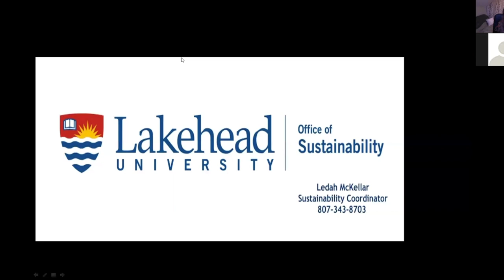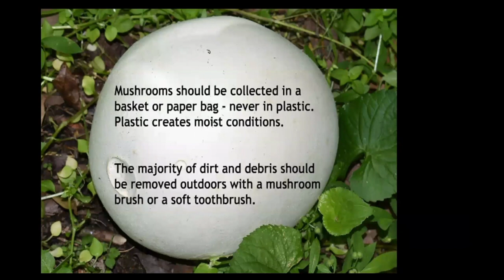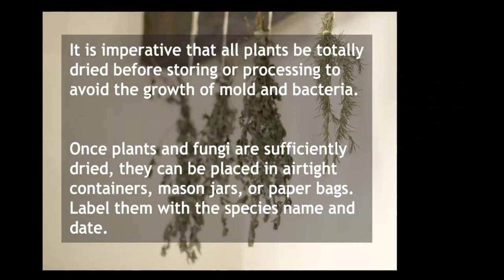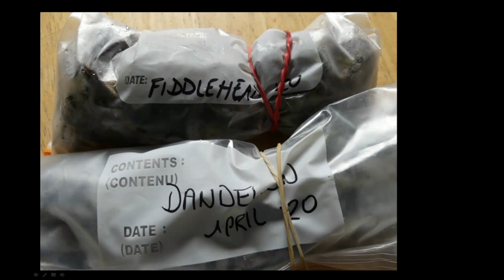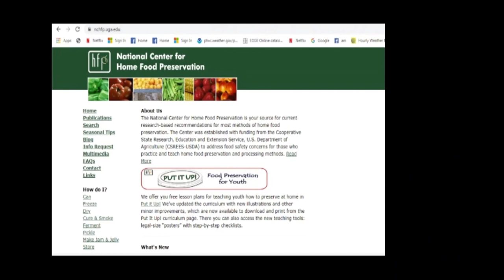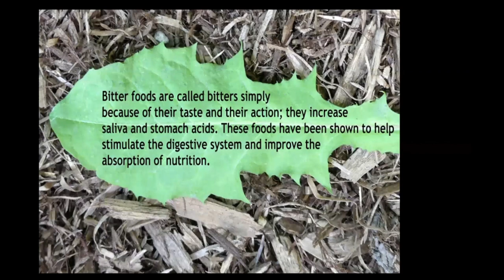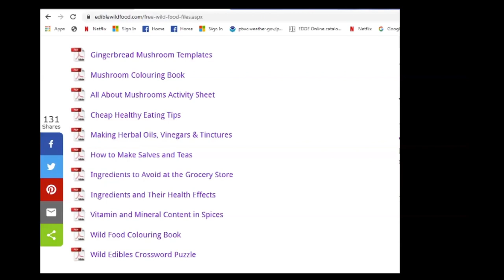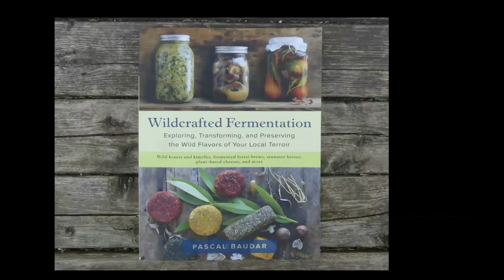Harvesting Wild Foods Webinar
In this wild food webinar you will learn how to use wild foods, including wild edible mushrooms. Information on how to preserve and store wild edibles is also offered. Links to mentioned recipes are below: